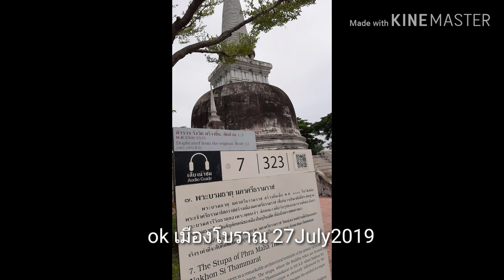ชีวิตดี๊ดี ที่เมืองโบราณ สมุทรปราการ 27กค2562